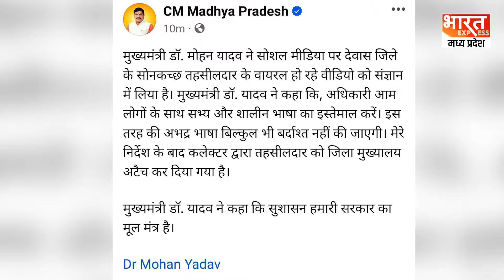Viral Video: किसान को चूजे कहनेवाली तहसीलदार मैडम नप गईं, सीएम मोहन यादव ने लिया बड़ा एक्शन